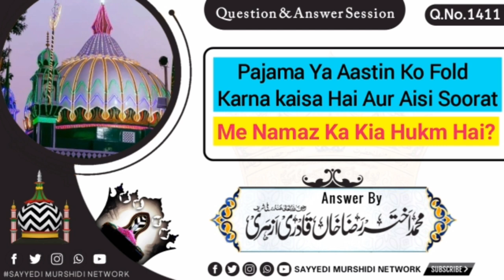Sawal No.#1411 | Pajama Ya Aastin Ko Fold Karna kaisa Hai Aur Aisi Soorat Me Namaz Ka Kia Hukm Hai?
🔹Sawal🔹#️⃣1️⃣4️⃣1️⃣1️⃣Pajama Ya Aastin Ko Fold Karna kaisa Hai Aur Aisi Soorat Me Namaz Ka Kia Hukm Hai?